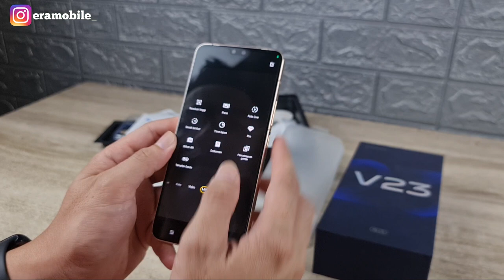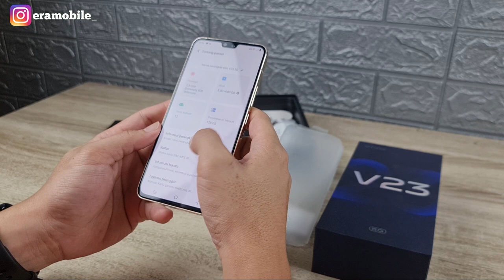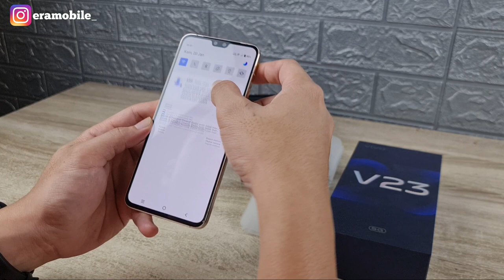Review Singkat & Unboxing Vivo V23 5G Garansi Resmi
iwen_hartanto